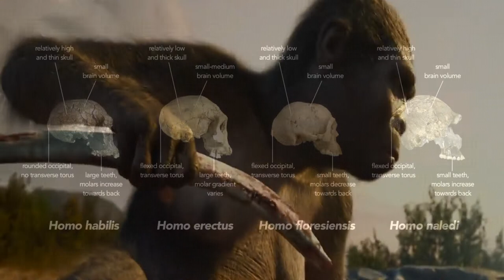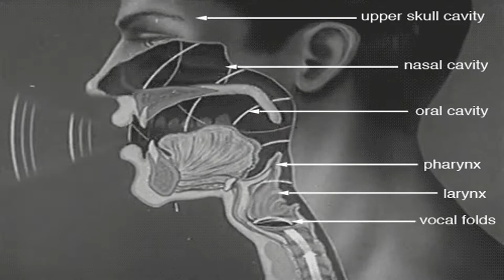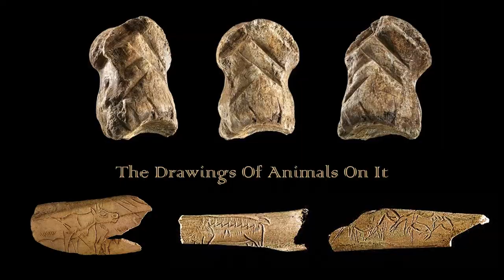Class11 History C1 P7 The Beginning Of Time, Modes of Communication: Language & Art | By Nishi Dixit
Learn History Through  Animated videos with exciting effects, and HINDI Subtitles. Once You Have Learned, You'll Never Forget For The Rest Of Your Life.  All the Points are Covered with a Detailed Explanation. For instance, Language and Art, language development, Cave Paintings at Altamira,  Marcelino Sanz de Sautuola an amateur archaeologist, the caves of Lascaux and Chauvet,